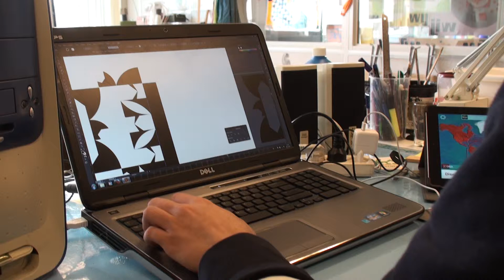Evert van Ingen Logo Design met mevrouw Haaijer part 2-3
In dit fimpje loop ik stage bij

HEP Haaijer Productions  Enterprising
's-Hertogenbosch

Mevrouw Haaijer had nog geen logo
en ik vond het leuk om voor haar een logo te ontwikkelen.

Hier kunt u zien hoe ik te werk ga met Adobe Illustrator CS6.